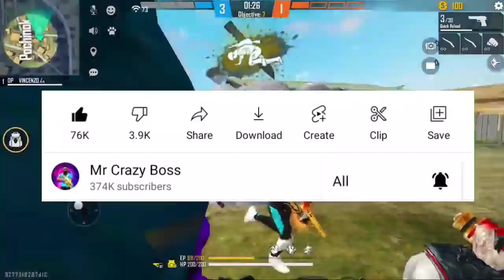সেই মারাত্মক ইভেন্ট আসছে| FREE FIRE NEW EVENT BANGLA| GARENA FREE FIRE| TODAY REDEEM CODE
free fire , garena free fire , free fire new event , new event free fire , free fire new event today , ff new event , event , new event , Mr Crazy Boss

1. free fire new event
2. free fire new event today
3. new event free fire
4. ff new event
5. ff new event today
6. free fire new update
7. today free fire new event
8. free fire new events
9. free fire today new event
10. new event ff
11. new event free fire today
12. new event in free fire
13.ffws calendar
14. ffws free rewards

12 টার আপডেট Free Fire
১২ টার আপডেট Free Fire
12 Tar Update Free Fire

○ Free fire
○ Free fire New Discount Event Kab aaega
○ Mystery shop bangla
○ Mystery shop

Aj Rat 12 Tar Update Free Fire New Event Bangla  Sep আজ রাত ১২টার আপডেট - Garena Free fire

এই ভিডিওটি বানানোর উদ্দেশ্য হচ্ছে আপনাদের আনন্দ দেওয়ার জন্য এটা কোন আপনার ব্যক্তিগত পরিচয় নিদর্শন করেনা তা শুধু কাল্পনিক এই ভিডিওটির উদ্দেশ্য শুধুমাত্র সঠিক তথ্য আপনাদের কাছে পৌঁছানো ভিডিওর মাধ্যমে কাউকে ক্ষতিগ্রস্ত করার উদ্দেশ্য নয়